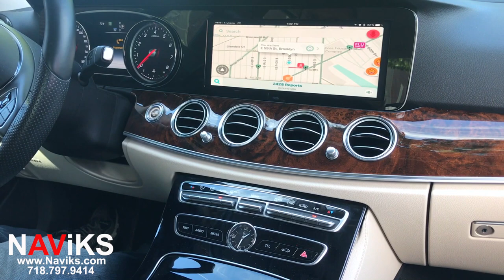Fits 2017 - 2020 Mercedes Benz E Class (W213) NAViKS HDMI Video Interface iPhone & Android Mirroring